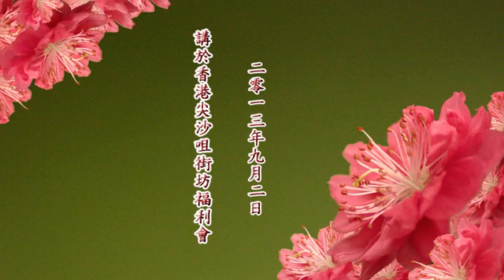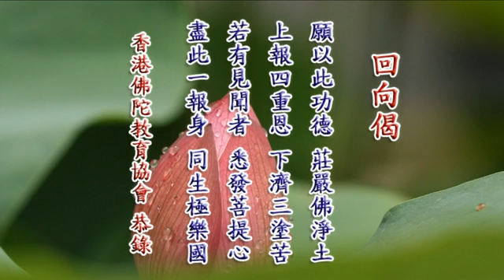净空法师的开示於2013香港中元护国息災超薦系念法会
2/9/2013 啟講於香港尖沙咀街坊福利會 編號：21-696 共1集